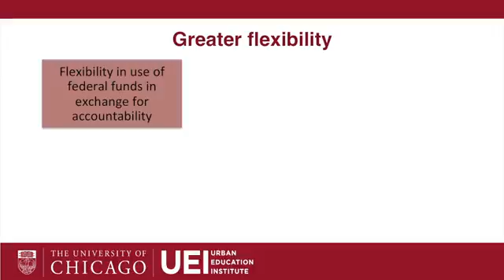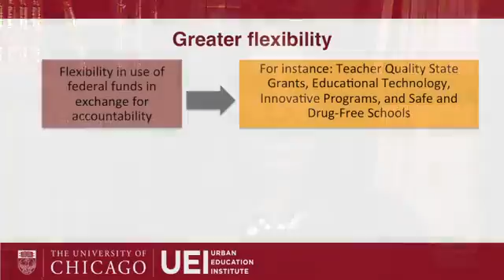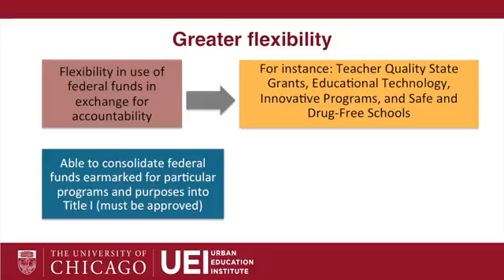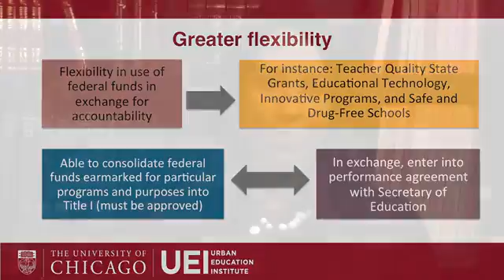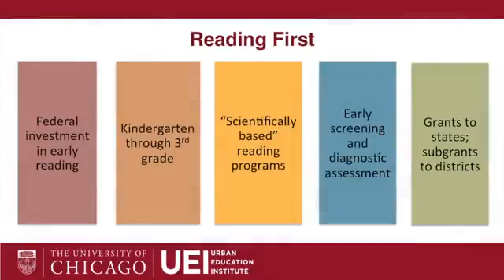Part 2 Flexibility and Literacy